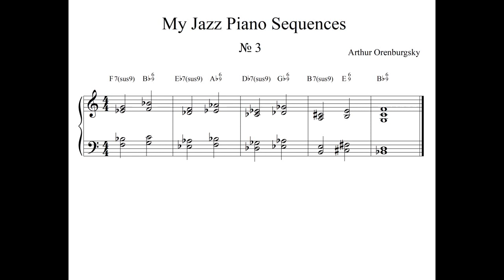My Jazz Piano Sequences 3